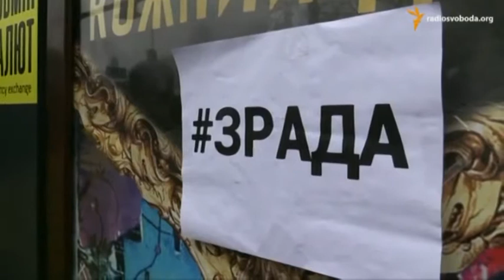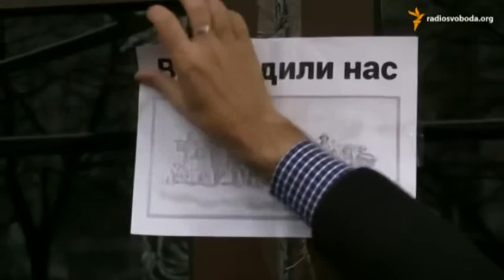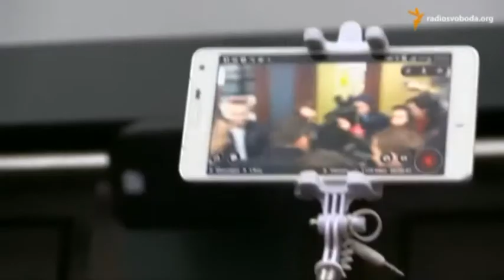Александр Палий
Александр Палий, политолог

Мы рядом!